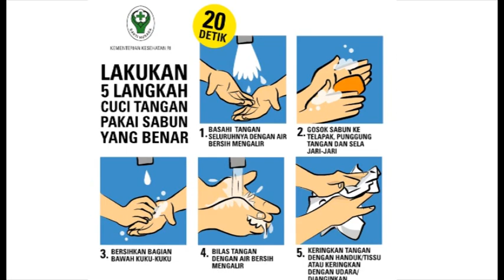CSMtv Sambas# HIMBAUAN PENCEGAHAN VIRUS CORONA DARI PEMDA SAMBAS